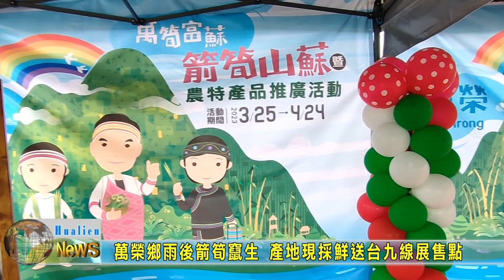20230325 06 萬榮鄉雨後箭筍竄生 產地現採鮮送台九線展售點